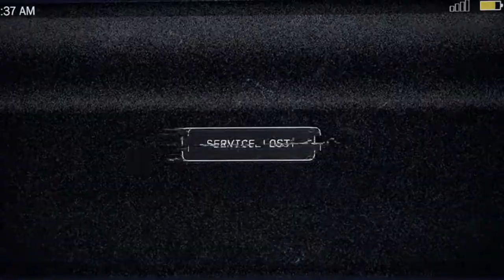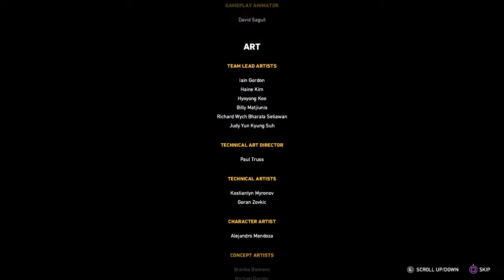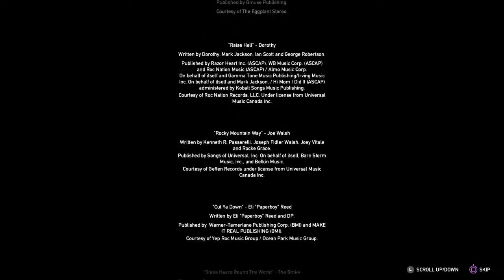Far Cry® 5. Super quick ending.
How to finish the game without firing a bullet.